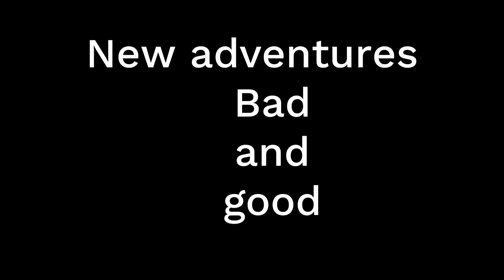Sonic's origin story 2. New era. Trailer. 2024